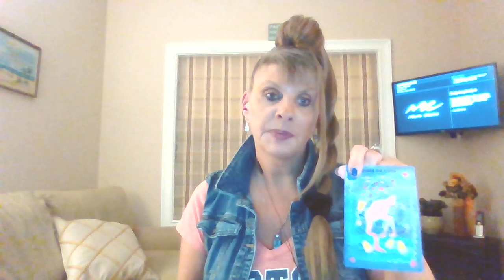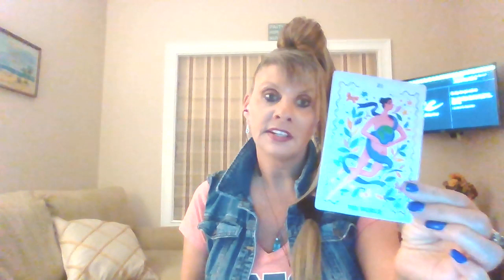CANCER ♋LOVE 💖TAROT "NEW LOVE, NEW LIFE ... THE UNIVERSE IS AT YOUR FEET"💖💖💖